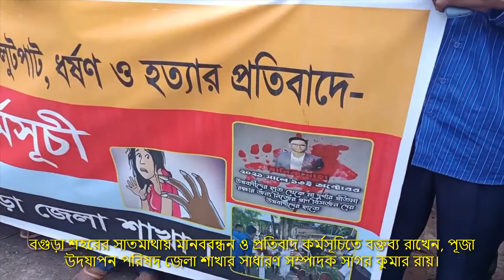মন্দিরে হামলার বিরুদ্ধে প্রতিবাদ । Protests against attacks on temples.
Protests against attacks on temples.

দেশের বিভিন্ন স্থানে প্রতিমা ভাংচুর ও হামলার
প্রতিবাদে বগুড়ায় বিশাল মানববন্ধন
শারদীয় দূর্গাপূজায় দেশের বিভিন্ন স্থানে পূজা মন্ডপে হামলা, ভাংচুর, লুটপাট, ধর্ষণ ও হত্যার প্রতিবাদে বৃহস্পতিবার দুপুরে বগুড়া শহরের সাতমাথায় মানববন্ধন ও প্রতিবাদ সমাবেশ অনুষ্ঠিত হয়েছে। বাংলাদেশ পূজা উদযাপন পরিষদ জেলা শাখা আয়োজিত এ কর্মসূচিতে ১২ উপজেলার সহ¯্রাধিক সনাতন ধর্মাবলম্বীরা অংশ নেন।
পূজা উদযাপন পরিষদ জেলা শাখার সভাপতি দিলীপ কুমার দে’র সভাপতিত্বে কর্মসূচিতে সাধারণ সম্পাদক সাগর কুমার রায়, সহ-সভাপতি স্বপন চক্রবর্তী, সাবেক সভাপতি অমৃত লাল সাহা, তপন কুমার নিয়োগী, সমর দাস, প্রদ্যুত কুমার চাকী, সদর উপজেলা সভাপতি কালা চাঁন সাহা, সাধারণ সম্পাদক আশীষ কুমার রায়, পৌর কমিটির সভাপতি পরিমল প্রসাদ রাজ, সাধারণ সম্পাদক সুজিত কুমার তালুকদার, যুগ্ম সাধারণ সম্পাদক সঞ্জু রায় প্রমুখ বক্তব্য রাখেন।
মানববন্ধনে বক্তারা বলেন, জাতির পিতা বঙ্গবন্ধু এ দেশে ধর্ম নিরপেক্ষতার বীজ বপন করেছিলেন। যেটা এখন আর খুঁজে পাওয়া যাচ্ছেনা। হিন্দু, মুসলিম, বৌদ্ধ ও খ্রিষ্টান এসব পরিচয়ের থেকেও আমাদের বড় পরিচয় হচ্ছে আমরা মানুষ। আমরা সনাতনী ধর্মাবলম্বী যারা আছি তারা ১৯৪৭-এ দেশ ত্যাগ করিনি; মুক্তিযুদ্ধের সময়ও দেশ ছেড়ে যাইনি। তার অর্থ এই যে আমরা এই দেশেই থাকতে চাই। তাহলে কেন আমাদের সাথে এমনটা হচ্ছে। কেনই বা আমাদের ঘর বাড়ি জ্বালিয়ে দেওয়া হচ্ছে।
বক্তারা আরও বলেন, দেশের সাম্প্রদায়িক সম্প্রীতি বিনষ্ট করার জন্য একটি গোষ্ঠী পরিকল্পিতভাবে দেশের বিভিন্ন স্থানে মন্দির, দোকান ও বাসাবাড়িতে হামলা ও অগ্নিসংযোগ করেছে। এসব ঘটনায় জড়িতদের দ্রæত গ্রেফতার করে তাদের দৃষ্টান্তমূলক শাস্তি দিতে হবে। অন্যথায় দেশে কঠোর আন্দোলন গড়ে তোলা হবে। বক্তরা বিচার বিভাগীয় তদন্ত কমিটি গঠন করে এসব ঘটনায় জড়িতদের শনাক্ত, গ্রেফতার ও তাদের দৃষ্টান্তমূলক শাস্তি দাবি করেন।

ধন্যবাদ
নাজমুল হুদা নাসিম
দৈনিক সহমত
বগুড়া, বাংলাদেশ।
২১/১০/২১

@Software Testing
@Android grammars
@Mukti Ahamed
@Kazi Sabbir
@Morsedul Islam